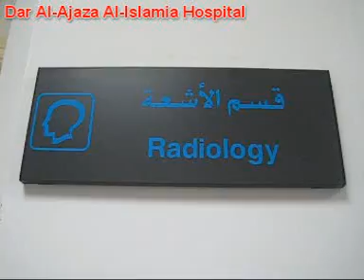DAIH Radiology 01.mpg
General view of Radiology department in Dar Al-Ajaza Al-Islamia Hospital in Beirut Lebanon.